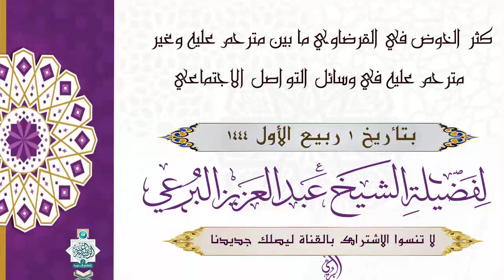كثر الخوض في القرضاوي ما بين مترحم عليه وغير مترحم عليه في وسائل التواصل الاجتماعي للشيخ البرعي